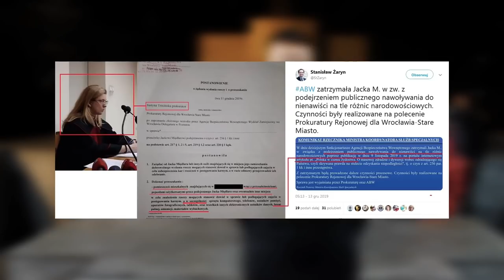"Prawda za kraty, oszczerstwo w cenie" - Komentarz Konieczny!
Choć konstytucja gwarantuje Polakom wolność słowa i swobodę środków wyrazu, niezależni dziennikarze oraz publicyści wielokrotnie przekonali się, że to czysta fikcja w niewiążący sposób zapisana na papierze. Wielokrotnie bowiem bywało już tak, że sądy w naszym kraju skazywały za mówienie prawdy, ujawnianie niewygodnych faktów, czy prowokacje artystyczne wymierzone w środowiska wrogie naszej Ojczyźnie. Przekonał się o tym m. in. pisarz Jacek Piekara, dziennikarz Rafał Ziemkiewicz, publicysta Stanisław Michalkiewicz, czy artysta Bartłomiej Kurzeja. Ostatnio funkcjonariusze Agencji Bezpieczeństwa Wewnętrznego zrobili nalot na dom Jacka Międlara, byłego księdza i prawicowego publicystę, który wzbudza wiele kontrowersji, lecz zawsze porusza się w ramach dokumentów i faktów dostarczanych mu przez czytelników jego portalu wPrawo.pl To jednak za mało, by przekonać prokuraturę, że publikowane tam artykuły nie „nawołują do nienawiści” zwłaszcza, że w treści można znaleźć wiele nieprzychylnych stwierdzeń odnoszących się do przedstawicieli mniejszości żydowskiej w Polsce. Organy ścigania nie zamierzają jednak dociekać, czy opisywane osoby, miejsca i sytuacje są prawdziwe. Jacek Międlar ma odpowiedzieć karnie za to, że w ogóle poruszył niewygodny temat. Wszak od dawna wiadomo, że w Polsce żyją „święte krowy”, o których można pisać tylko dobrze, lub wcale.

Ta zasada nie dotyczy drugiej strony barykady,gdzie wręcz wylewa się antypolskiej pomyje, w których notorycznie oskarża się nasz naród o wszelkie możliwe zbrodnie zapisane w dziejach ludzkości, co wpisuje się w ogólnoprzyjętą propagandę wstydu serwowaną Polakom za pieniądze zza granicy. Oczywiście proceder ten sponsorują także instytucje naszego państwa finansując np. tłumaczenia polskojęzycznej pisarki Olgi Tokarczuk, która mówi o Polsce jako kraju właścicieli niewolników, morderców żydów i kolonizatorów tłamszących mniejszości narodowe. Środowiska patriotyczne od dawna przypuszczały, że Tokarczuk za swą antypolską propagandę zostanie nominowana do literackiej nagrody Nobla, tak jak kilka lat wcześniej twórcy filmu „Ida” dostali Oskara za przedstawienie naszej Ojczyzny, jako skrajnie antysemickiej krainy, gdzie żyje prymitywny, zakompleksiony i bezwzględny naród. W obu przypadkach polakożercza twórczość została szybko doceniona, natomiast ludzi broniących polskiej godności coraz częściej stawia się przed obliczem wymiaru sprawiedliwości, który zasądza surowe kary.

O skrajnym antypolonizmie, promocji oszczerstw, gnębieniu prawdy, wynaturzaniu kultury i upokarzaniu narodu polskiego już dziś w kolejnym odcinku z cyklu „Komentarz Konieczny”. Na program zaprasza Piotr Korczarowski i Kamil Klimczak.

[wsparcie programu]

Darowizny prosimy kierować na fundację Inicjatywa Przeciw Cenzurze.

Chcesz wykonać tradycyjny przelew do banku? Wszystkie niezbędne informacje są tutaj